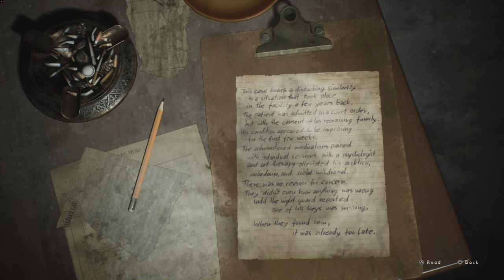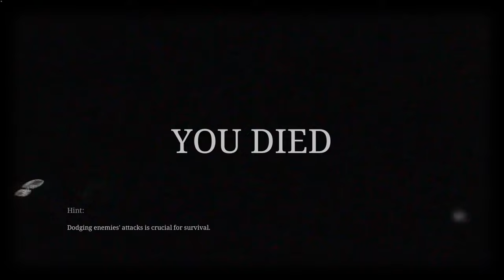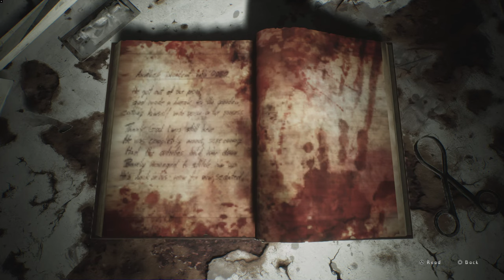POOL / SILENT HILL 2 remake Portion 11 / no commentary